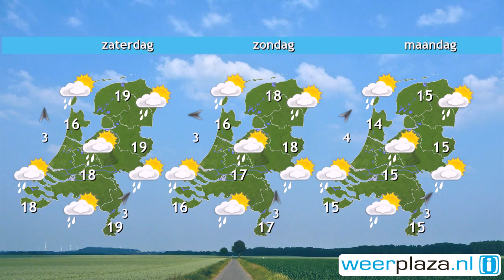Weerbericht donderdagochtend: Kans op onweer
Het is wisselend bewolkt met vooral in het westen en zuidwesten enkele buien. Vanmiddag schijnt de zon vaker, maar ontstaan er verspreid over het land ook stevige regen- en onweersbuien. Met 16 graden op de Wadden en rond 21 graden landinwaarts blijft het zacht. De wind is rustig en eerst variabel, later noordoost. Morgen waait de wind uit oost tot noordoost en wordt 2 tot op Texel 4 Bft. Bij geregeld zon wordt het warm: 20 tot 25 graden. Tijdens Koningsdag is het 17 tot 20 graden en vaak droog.